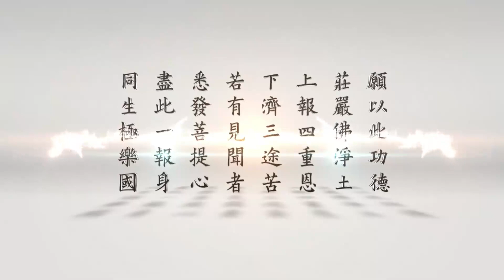二〇一四淨土大經科註（粵語版）326下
如上所說，非理一心而何？這說出真的是理一心。「蓮池大師謂《觀經》之至心，即理一心」。《觀無量壽經》上講的至心，至心念阿彌陀佛一聲，理一心。「蓋臨終親見獄火，乃生實信，故能頓釋萬緣，唯提一念」，頓釋萬緣就是徹底放下。為什麼放下？他臨命終時看到地獄，他不驚不怖，他立刻回頭，一心稱念阿彌陀佛，求生淨土。他唯提一念，「念念離念，念念是心，念念契真，念念是佛」，這就是理一心。念念離念就是無住生心，這個離就是無住。有沒有念？有念。念怎麼樣？念，自己沒有住相。也就是說，自己念阿彌陀佛這一句佛號裡面，諸位要記住，念這句佛號裡面沒有妄想、沒有雜念、沒有分別、沒有執著，離念就是離這四種念頭，妄想、雜念、分別、執著沒有，念念離念。於是怎麼樣？念念是心，念念都是，這個心就是自性；念念是真，真就是真如，所以念念是佛。「如是臨終十念，契理一心，故得滅罪往生」。這個人往生到極樂世界，無量劫之前一直到現在所造的這個業，不論是善業惡業，統統沒有了。這個人往生到極樂世界，他肯定是生實報莊嚴土，為什麼？理一心。
　　「又何為至心」，什麼叫至心？至心，《觀經》上說的。「《無量壽經宗要》引什公之喻」，什公是鳩摩羅什大師，鳩摩羅什大師在這講了個比喻：「譬如有人，值遇惡賊，直來欲殺。其人勤走，渡河求免」。講到人在路上遇到強盜了，這個強盜要搶劫他，還要殺人，這人趕快跑，跑到河邊，跑到河邊就想渡到河那邊去，這個賊就追不上來了。「爾時但念渡河方便」。這個時候他的心專一了，為什麼？他只求用什麼方法過河，那一邊強盜在追，這一面跑著、一面想著，他只有一念，他沒有第二念，「當念渡河，即是一念」。這個比喻。「此等十念，不雜餘念。行者亦爾，若念佛名，若念佛相等。無間念佛，乃至十念。如是至心，名為十念」。行者，修行人、念佛人，就跟這個比喻一樣。後面有人追殺來了，你現在怎麼辦？你現在走到河邊，還有別的念頭嗎？沒有了，就一念，怎麼能過去，強盜趕到河邊，你已經到對岸了，你才能脫險。
　　所以修行人在這個時候，遇到地獄相現前，羅剎、餓鬼現前，若念佛名，這就是持名念佛，念南無阿彌陀佛名號。若念佛相，佛相是觀想。所以我們供佛像供一尊。我們現在供的這尊佛像，是我們最初學佛的時候，趙默林老居士他從中國大陸帶這一尊佛像到台灣，沒有適當地方供養，我們建圖書館，他很歡喜，送到我們這來供養。這尊是瓷的，不是玉的，做得非常好，非常莊嚴，讓人看到生歡喜心。所以我們用照相，照相把這一張相放大了，愈放大愈莊嚴。所以現在我們做大法會，都用這三幀。常常見，就見這一尊像，就拜這一尊像，我們臨命終時阿彌陀佛來了，就是這個相，我們很熟，天天念他、天天拜他，畢竟他出現了，所以你一點懷疑都沒有，就是這一尊像的樣子來接引你，你就放心跟佛去了。這是念佛相。這是《十六觀經》裡的方法，前面十五種都是觀想，最後第十六種是持名。觀想也可以，持名也可以，乃至十念，如是至心，這叫十念，十念是這個意思。
「是謂行人念佛」，修行人念佛，「如彼喻中人之欲渡河」。
　　「乃至一念（見《念佛三昧寶王論》）」，《念佛三昧寶王論》裡頭這幾句話很重要，「念心純固」，純就是沒有夾雜，固是堅固，「亦得往生」。就是一念那個念心純，念心非常強，就是一念都能往生。「蓋以暗合道妙，巧入無生。是故五逆十惡，臨終念佛，乃至一念，亦得往生」。《念佛三昧寶王論》裡頭說的，說得好！所以我們平常要修的，純、固這兩個字很重要。現在科學家給我們做證明，念頭要純，念力要強，這個念頭可以改變物質的環境，所以科學家提出「以心控物」，科學把佛法證明了。為什麼？現在我們明白了，物質現象是從念頭生出來的，不是真的，念頭滅了它就沒有了，有念就有生，無念就不生。有念都是妄心，無念是真心。物質現象有生有滅，是妄心生的，阿賴耶的境界相。不生不滅，那是自性的相分，自性現相。雖然不生不滅，它也不是真正存在，這個道理要懂。自性心中一念不生，哪來的相？相是怎麼來的？相是阿賴耶變的。《華嚴經》上告訴我們，唯心所現、唯識所變，一點都不錯。心是真心，離念就是真心，有念就是妄心。所以無住生心，無住是真心，有住是妄心。我們今天是妄想、分別、執著一起出現，妄想是起心動念，是無明，分別是塵沙煩惱，執著是見思煩惱，六道輪迴是這麼來的。所以念佛法門暗合道妙，它不明顯，它真妙。巧入無生，非常巧妙的，你不知不覺就入了無生的境界，無生就是無住。「是故五逆十惡」，這是造作極重的罪業，「臨終念佛，乃至一念，亦得往生」，真正不可思議。念佛為什麼？暗合道妙，巧入無生。
　　「正顯彌陀本願不可思議」。最後結歸，歸到阿彌陀佛四十八願第十八願，彌陀願力不可思議。「法藏菩薩五劫思維之果，即在於此」。法藏菩薩五劫修行，五劫是時間，這麼長的時間考察、思惟、選擇，成就極樂世界，果德，即在於此，四十八願圓滿成就了。「五逆十惡臨終之際，地獄相現，眾火俱至」。地獄是一片火海，只要是地獄都離不開火，也就是瞋恚所感的業報。「而能以稱名故，頓離妄惑，入理一心」。稱名是緣，最重要的。離就是放下了，放得快，地獄相現前，看到地獄了，馬上把念頭息掉，什麼念頭都沒有，一句佛號。這個訓練要天天幹，幹成習慣了，到臨終地獄相現前，你才能相應。如果很生疏，到臨終地獄相現前，被地獄嚇到了，那就完了，恐怖現前，這就麻煩大了。地獄相現前，知道了，這就好比賊追到我面前，要殺我了，「阿彌陀佛」一句佛號，那個賊就退了，要快。我們現在不要等臨終，等臨終是真的一點沒把握，現在就幹，現在我就放下、我就不執著、我就不分別，時時刻刻想到「凡所有相皆是虛妄」，世法如是，佛法亦如是，沒有例外的。所以「法尚應捨，何況非法」，法是八萬四千法門，我們統統捨掉，我們就一句阿彌陀佛，幹真的，這個樣子才決定得生，才真有把握。
　　你看「頓離妄惑」，妄是什麼？它是假的，不是真的，迷惑所造的善惡業，都不是真的。你統統放下了，入理一心。理一心是什麼？見性了，回歸到真心，不是妄心。這一入理一心就轉阿賴耶，阿賴耶沒有了。阿賴耶沒有了諸位想想，阿賴耶的業習種子也沒有了。我們無量劫造的業在哪裡？在阿賴耶的種子裡頭，像儲藏室一樣，無量無邊種子，儲藏我們的善惡業習，習氣。現在一回歸，一回歸自性，入理一心就是回歸自性，立刻轉八識成四智，阿賴耶裡面業習種子全沒有了，這麼個道理。你明理你就相信，你不明理你不相信。我們天天要學佛，天天要進步，天天要放下，天天要把這一句佛號抓牢。這一下就入理一心，讓人難信，不敢相信。這不敢相信也不能夠怪他，為什麼？他迷得太深了，無量劫到今天都迷惑顛倒，都把第八識認為是自己真心，隨著第八識種子所含藏的習氣在六道裡頭流轉，苦不堪言。好不容易有這麼一個機會，這個機會是一閃光就沒有了。你要是抓到了，就入理一心，抓不到又搞輪迴。什麼叫抓到？就在這一念把萬緣放下，這就是抓到了。萬緣一放下就是理一心，理一心就是明心見性，見性成佛。
　　「以契理故」，這不是契阿賴耶，這是契自性，「眾罪消滅，即生極樂，登三不退」，生極樂世界實報莊嚴土。「若非方便中之究竟方便，圓頓中之最極圓頓，何能臻此」。這話真話，如果不是方便當中的究竟方便，再沒有比這更方便的了，這方便到頂頭了。圓頓中最極圓頓，圓是圓滿，頓是頓超，世尊圓頓大教裡頭，圓到極處、頓到極處，叫最極圓頓。要不是這樣，怎麼能到這種地步？到不了。凡夫一念成佛，這都從理上講的。「今淨土法門，能令惡逆凡夫」，惡，造十惡；逆，造五逆。五逆是殺父、殺母、殺阿羅漢、出佛身血、破和合僧，這五種罪業必定墮無間地獄。你看淨宗之妙，能叫十惡五逆的凡夫，「暗契一心」，你沒看出來，他就證得一心了。十惡五逆是因，無間地獄是果報，凡夫在果報現前這一剎那，這一句佛號真心念的，沒有夾雜絲毫妄念在裡頭，就一聲佛號，信心真的，願心也是真的，他往生了，佛就接他去了，到極樂世界，他是理一心，生實報莊嚴土。「是故彌陀，號為願王，誠不虛也」，真的不是假的，阿彌陀佛是大願之王，不可思議。
　　下面念老又引用道綽大師的《安樂集》，「亦論十念往生」。道綽，淨宗大德，《安樂集》是他的著作，這個著作唐朝以後失傳了，在日本，日本人對他們都非常崇敬。中國淨土宗的祖師把他漏掉了，就是因為他的著作沒人看見，現在在日本又找回來了。黃念祖老居士告訴我們，他是我們淨宗祖師，應該要列入祖師的行列。我們淨土宗第一代是廬山遠公大師，慧遠大師；第二代應該是曇鸞，也是因為著作找不到了，現在都在日本找回來了；第三祖就是道綽；善導是第四祖。現在我們都認為善導是二祖，到現在印光大師十三祖，我們稱海賢老和尚為十四祖。再加他兩個上去，曇鸞、道綽應該要加上去，印光大師是第十五祖，海賢老和尚第十六祖。他的《安樂集》裡頭說，講這個十念往生，「汝謂一形惡業為重，以下品人十念之善以為輕者，今當以義校量。輕重之義者，正明在心，在緣，在決定」。這個所說的，說邪不勝正，我們要知道、要相信，他是因為這個邪不勝正，這從因果上講。所以輕重之義，造業輕重跟果報的輕重都要講心，起心動念，第二個在緣，第三個在決定，「不在時節久近多少」。你造作無量無邊罪業，無始劫以來，阿賴耶裡頭充滿了，講很久了，很遠了，道綽大師說，不應該這樣說法，沒有什麼久近多少。這個造作罪業的輕重，他是什麼心、是什麼緣，這個業怎麼形成的。這下面就分為三小段說。
　　第一個「云何在心」，為什麼說在心？「謂彼人造罪時，自依止虛妄顛倒心生」，這個是「依妄心而生」。「此十念者，依善知識方便安慰，聞實相法生」，就是「依實相而生」。「一實一虛，豈得相比」，這不能相比。為什麼？「譬如千歲闇室，光若暫至，即便明朗。豈可得言，闇在室千歲而不去也。是故《遺日摩尼寶經》云：佛告迦葉菩薩，眾生雖復數千巨億萬劫，在愛欲中，為罪所覆。若聞佛經，一反念善，罪即消盡也。是名在心」。這個道理講得好。過去造作罪業，依止的是妄心；現在我們念佛消業障，依的是真心。過去造作罪業是依世間這些緣，都是不善的緣，被這個惡緣染污了；現在是依善知識，是依大乘經典，這善緣。我們懂得邪不勝正，邪雖然多，正雖然少，正就是正，邪就是邪，邪不敵正。這個用在我們今天的社會，好，我們對社會生起信心。為什麼？現在這個時代，這個社會，由於媒體的發達，資訊的便捷，大家所接觸的都是殺盜淫妄，都是不孝、不仁、不義、無智、無禮、無信，無惡不作。他們的發心，造作罪業，遇到這個緣，惡緣，造罪業是很嚴重，但是他一念回心，遇到正法，馬上就回頭，馬上就把它放下，轉得好快。就像現在廣東潮州黃河道德講堂，那些在裡面學習的人。他做了四年，學習的人不少。那些造作的業多重、時間多長，為什麼到那裡學七天就回頭了，而且回頭的百分比佔百分之九十以上，這是什麼？邪不勝正。